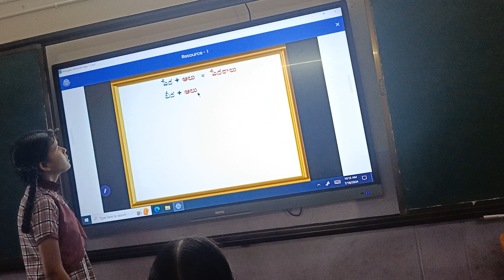18 July 2024